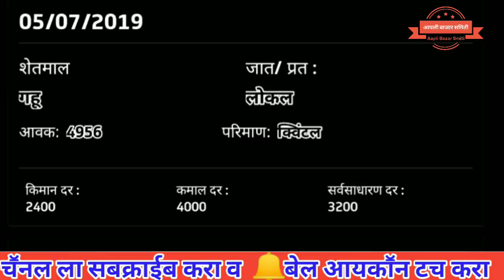मुंबई APMC चे सर्व शेतमालाचे बाजार भाव ## market price in Mumbai APMC